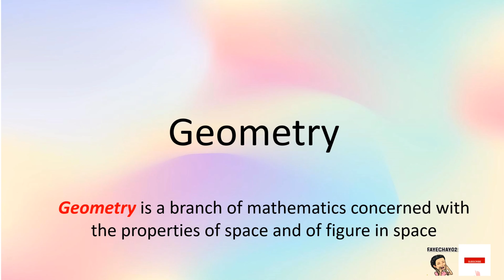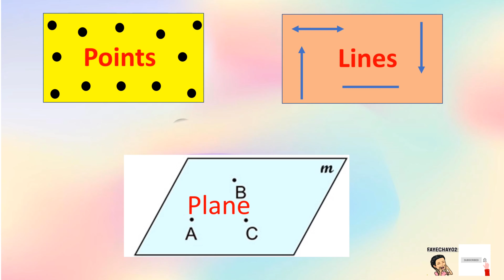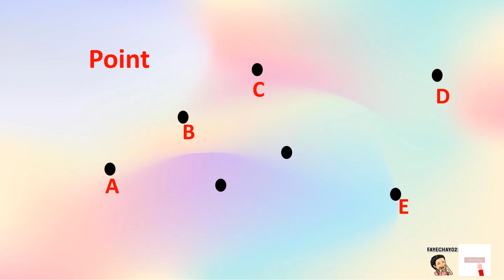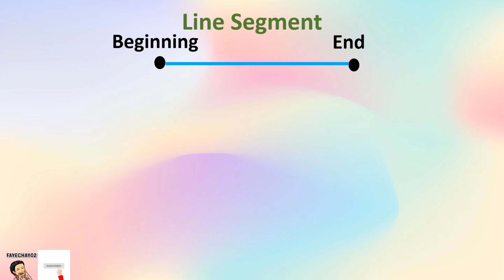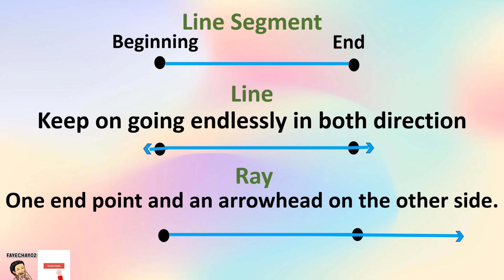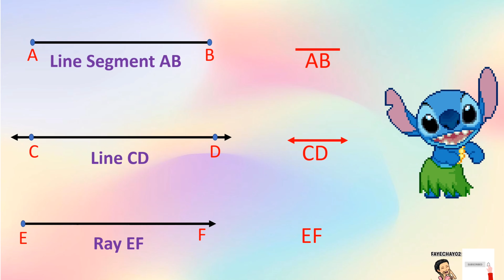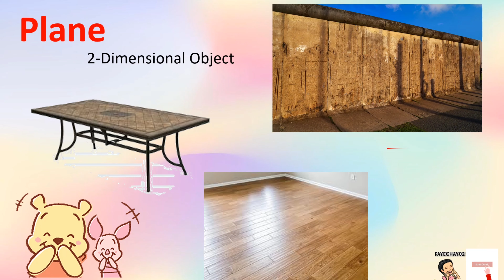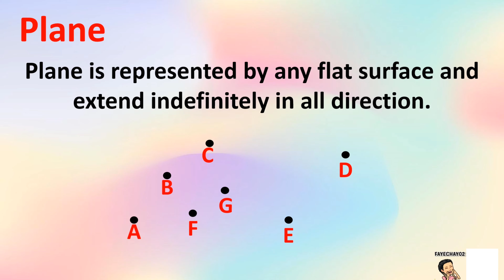Basic Geometric Figure:Point,Line and Plane